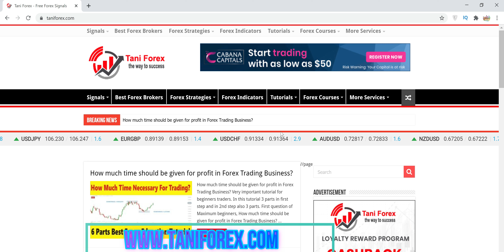Forex copy trading account vs Forex Pamm Account | Tani FX investment services Tutorial Urdu Hindi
Very important tutorial for beginners. in this Forex education tutorial explanation of copy trading and Pamm account. If you are working as a master, and you have 100$ balance and you have 100 copier, when you trade on your 100$ account, 0.01 trade will active on your all copier account. in Pamm trading system, if you have 100$ in your own account and you have 100 your client, your client money transfer in your account. In other words, if you have 100 clients in Pamm system and every client have 100$, then company will transfer all money in your Pamm account, now your balance for trading 10100$. you can trade on this all money, you can't withdraw but you can trade on all money. if your monthly profit 500$ on this investment, it's means your total monthly profit 50%. if a person invest 1000$ his profit 500$, if a person in invest 50$ his profit 25$. All information in this best Forex Investment Copy trading and Pamm account services in Urdu and Hindi by Tani Forex. For more explained information about Forex copy trading account vs Forex Pamm Account must